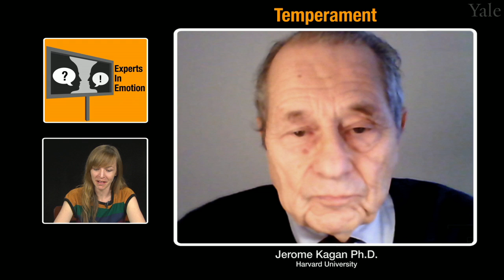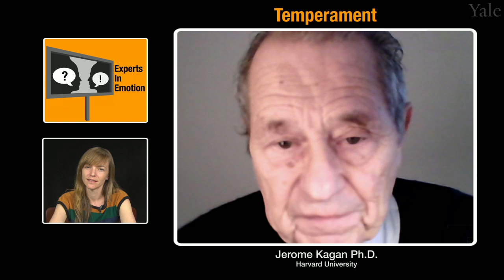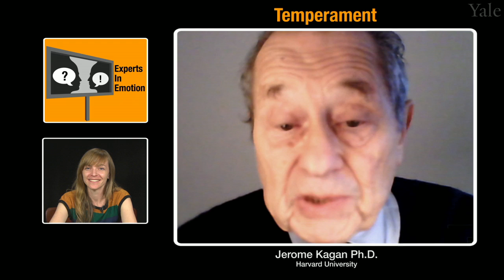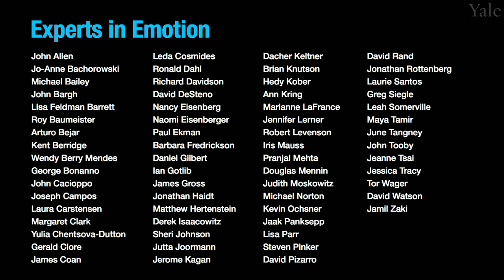Experts in Emotion 15.1a -- Jerome Kagan on Temperament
In this episode, you will learn about Temperament with Dr. Jerome Kagan from Harvard University. Dr. Kagan will share what first got him interested in this topic and highlight a few core themes in his research. Dr. Kagan will discuss exciting future discoveries on this topic. The interview will conclude with a few words of advice for getting involved in the field of emotion.

00:00    Chapter 1. Introduction to Dr. Jerome Kagan
00:53    Chapter 2. What got you interested in studying emotion?
01:48    Chapter 3. What are the central discoveries of your work?
11:20 Chapter 4. What do you see in store for the future of emotion?
13:55 Chapter 5. What is your advice to viewers?